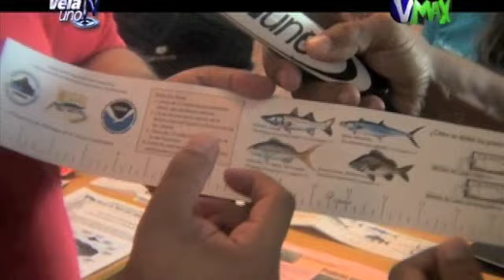Lion Fish in Puerto Rico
Velauno TV presenta una entrevista a Joel Meléndez (Diving Instructor) quien nos da información sobre el Pez León.